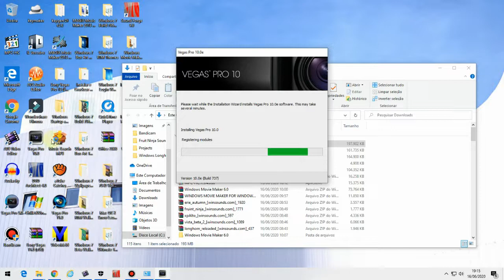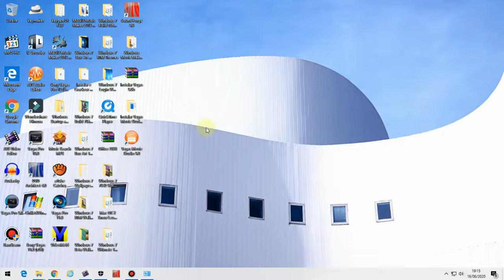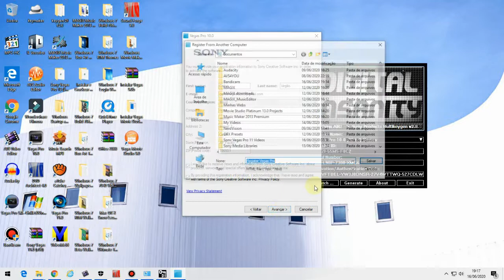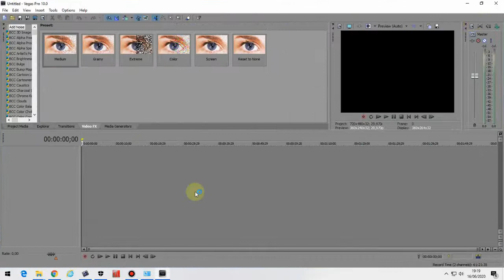[Carlos Virgilio Tutoriais] Como instalar Vegas Pro 10.0